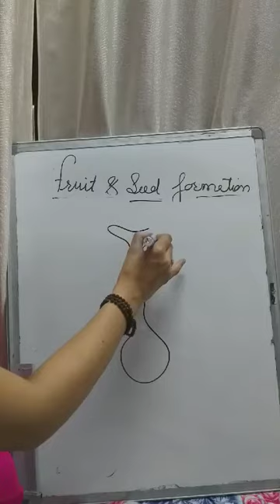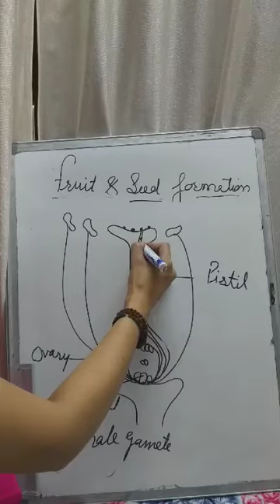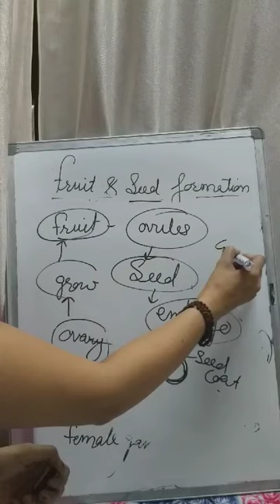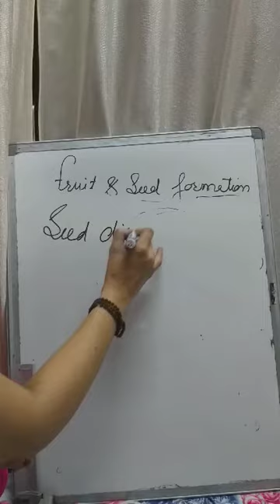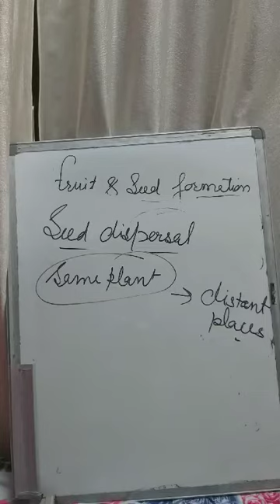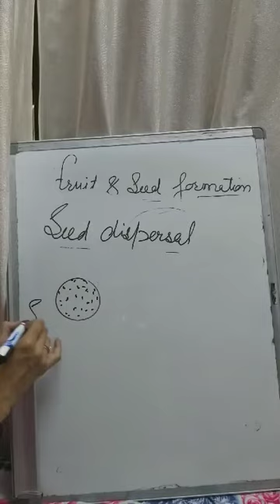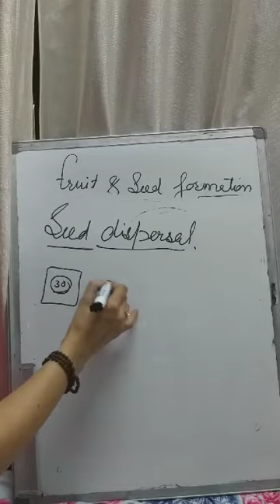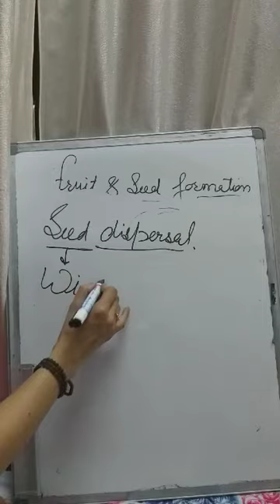4 September 2020